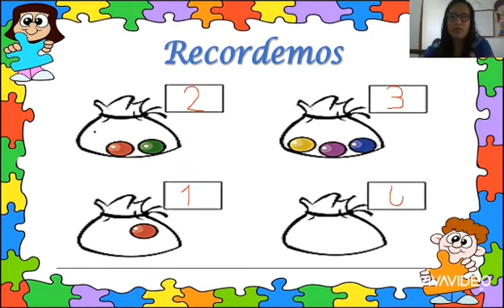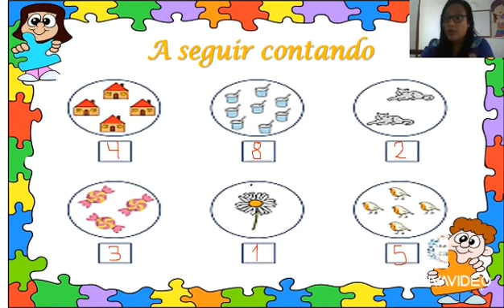Inicial 4 años Matemática 11 mayo 3